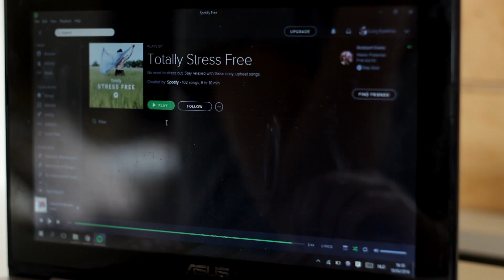How I De-Stress & Reduce Anxiety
Sometimes life can get a little overwhelming. I'm going to show you what I do to reduce stress & anxiety and get back to feeling myself again.

You can save 50% on the Vanity Planet Aroma Diffuser , it's only $30 if you use this code after checkout: AROMA3

BEAUTY BEACONS OF FICTION (get the look of fictional beauty icons)

My name is Lucy, I'm a 23-year-old girl from the Netherlands, and I'm here to offer an alternative approach to beauty.

On this channel I do mostly hair tutorials where I show you how to braid, pin and style your own hair. I recreate hairstyles from movies & tv shows and I regularly come up with my own, which I love to share with you!

I  do lifestyle and beauty videos as well, ranging from wearable everyday looks, makeup tips and DIY natural beauty treatments, to fashion lookbooks, vegetarian recipes and more extreme Halloween tutorials.

If you enjoy history, you've come to the right place as well. I have a few series based on historical makeup and hairstyling that are my little passion projects.

Enjoy browsing!

Love,
Lucy